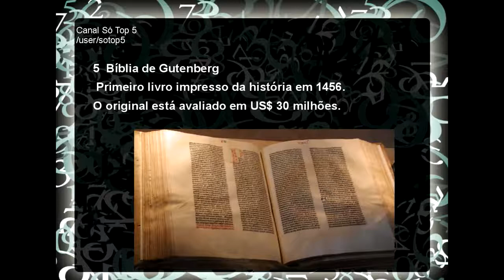As 5 Coisas Mais Raras do Mundo